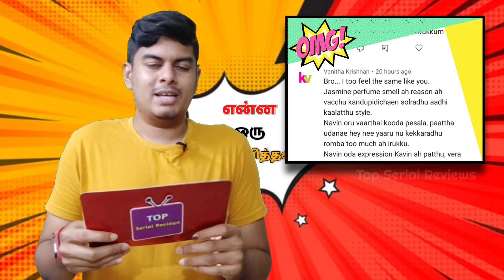My Opinion On Today Episode 299 | 21st April 2021 | இன்றைய Review | Top Serial Reviews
Chithi 2 Serial Episode 299 (Review) - 21st April 2021| Top Serial Reviews